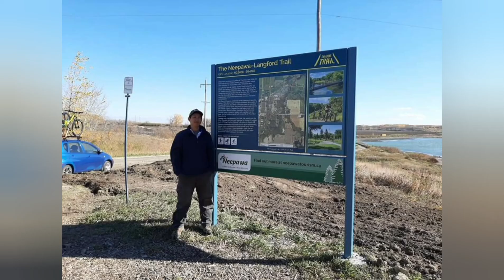First ever ride at Neepawa bike park trail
Just want to share our experience in our ride at Neepawa Bike Park and it was a great learning experience for us to try different trails to enhance our skills as a newbie. Thanks for the support and understanding of our friends, this video is not to brag. Practice jump ride and first time hitting the trails